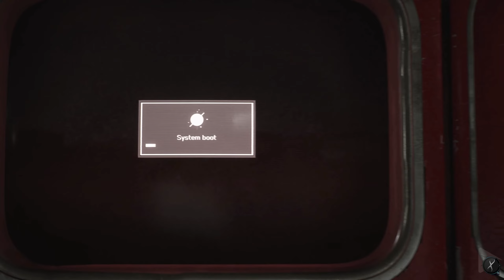Atomic Heart - Part 5 - TANGLED TRUTHS, DEEPER LIES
Welcome to GameAPalooza! Dive into comprehensive, fully edited walkthroughs of the latest video games. Courtesy of local PR, I receive these games from publishers specifically for review. My mission is to assist gamers worldwide who find themselves at a standstill, needing a detailed guide to progress or complete their gaming journey. My dedication involves investing countless hours in editing to ensure you not only enjoy the content but also find the guidance you need in the games I feature.

🌟 DESCRIPTION🌟

Atomic Heart takes place in 1955 within Facility 3826, a fictional top-secret USSR military base built to manufacture robots. Scientist Dmitry Sechenov has created a special substance called "Polymer", a neural network "Kollectiv" and planned to launch its next version, introducing a new 'THOUGHT' device, allowing humans to control robots with their mind. But the plan was sabotaged, which resulted in the unleashing of a technological nightmare.

You are Major P-3, an elite soldier from the Intelligence Service with a troubled personality and a mysterious past, who is sent to restore the network. Shine light through deceit and unearth what Atomic Heart really is. Just know one thing: in Atomic Heart, the price of truth will be paid in blood, as the utopian dream is not what it seems.